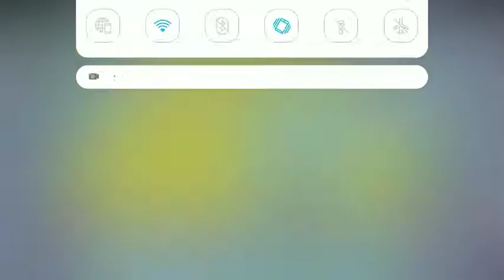Trying robeats on mobile (Roblox)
Lol im lazy.